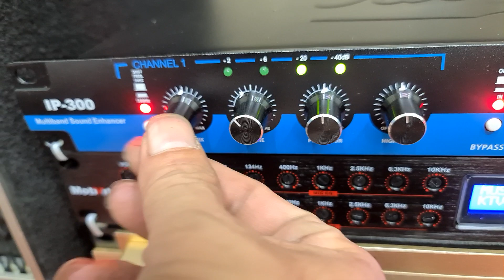Bộ nghe gửi bác Lai ở Gia Lộc. Hải Dương.Đt 0936.583..140